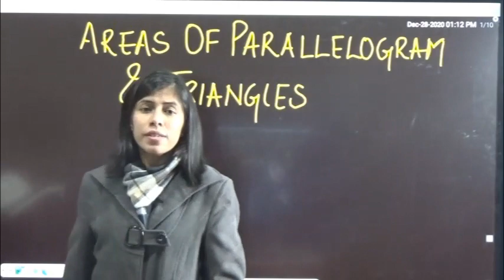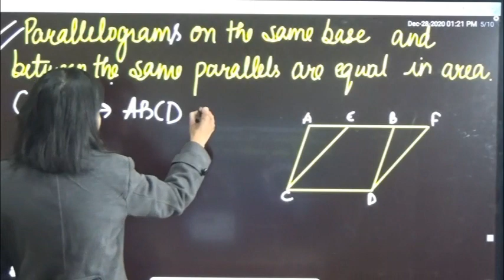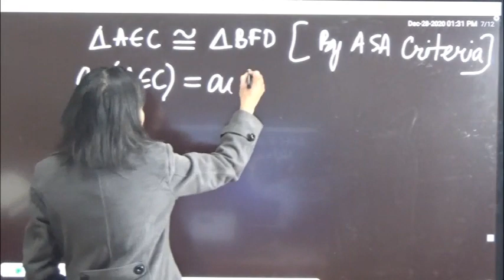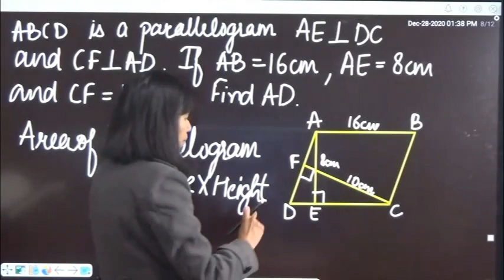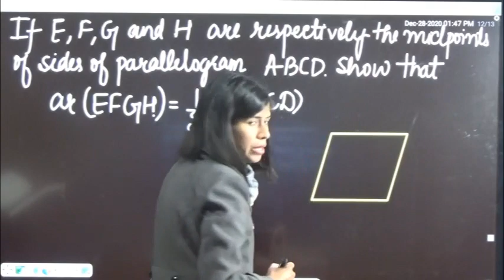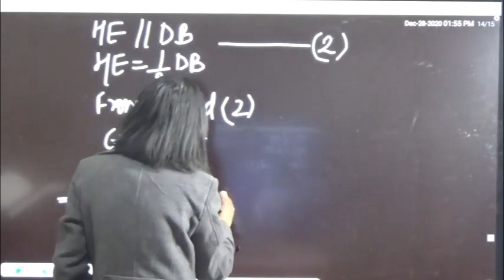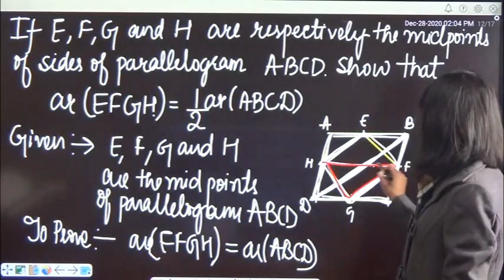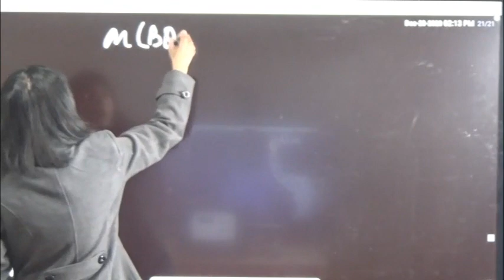Area of Parallelogram and Triangles Class 9th HP Board (Detailed Revision)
Figures on the Same Base and Between the Same Parallels
Parallelograms on the same Base and Between the same Parallels